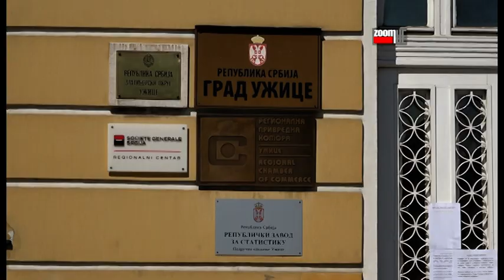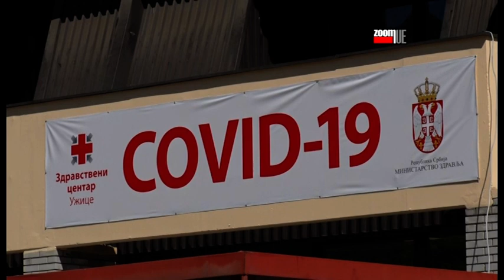ZOOM PRESS 22.02.2021.